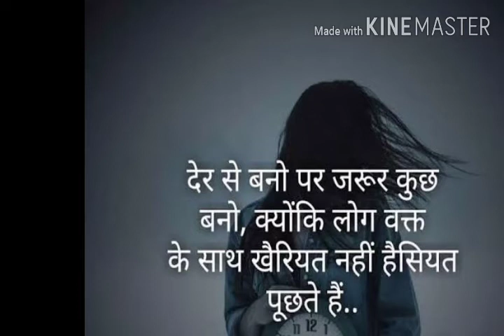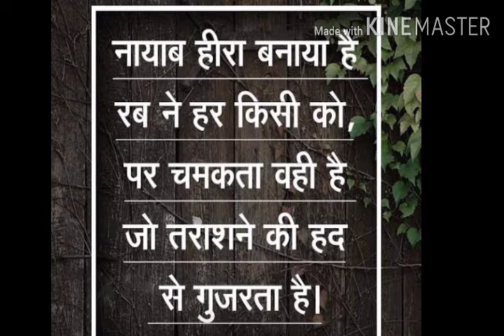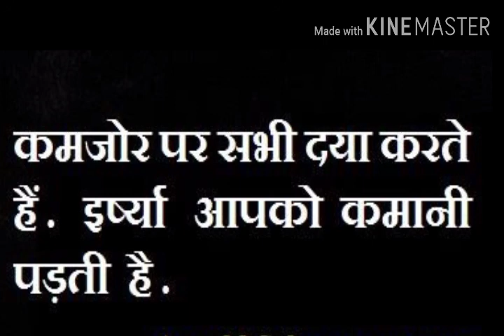Motivation Quotesजिसने कतरे भर भी किया है एहसान हम पर,वक़्त ने मौका दिया तो दरिया लौटाएगे हम उन्हे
motivation vedio